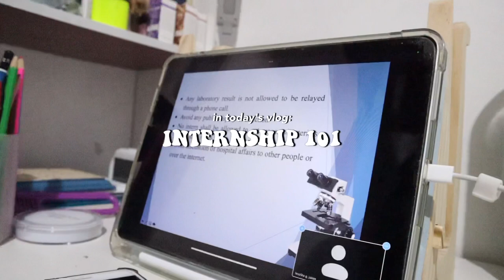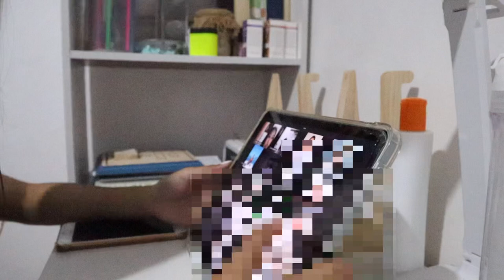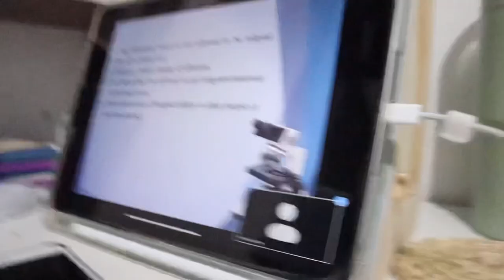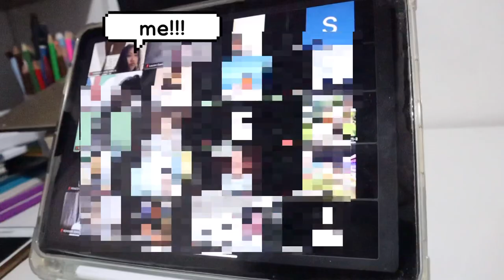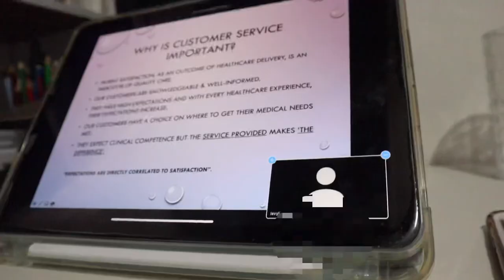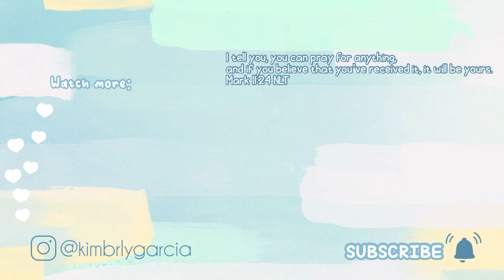INTERNSHIP 101: HOSPITAL ENDORSEMENT + ORIENTATION // medtech intern vlog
“I tell you, you can pray for anything, and if you believe that you’ve received it, it will be yours.”

Kimberly Jane L. Garcia, MTI 👩🏻‍🔬

A prayer before, a reality now. Finally a hospital medtech intern!

comment 🥂 to confuse others! 😂